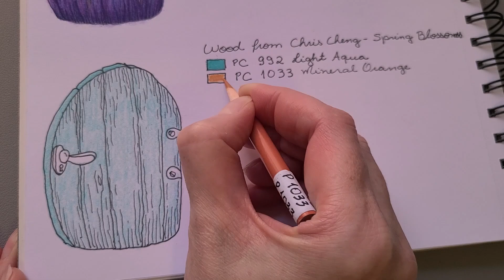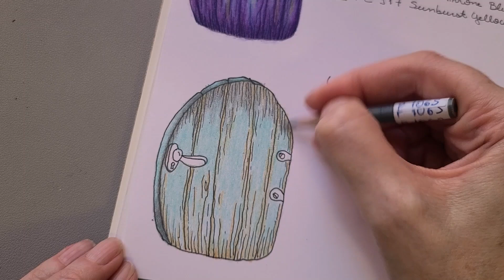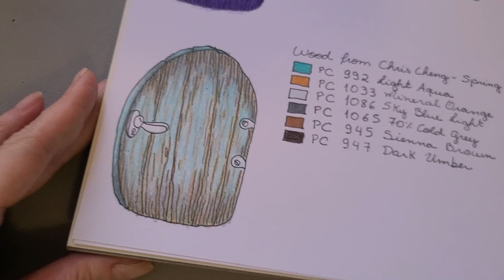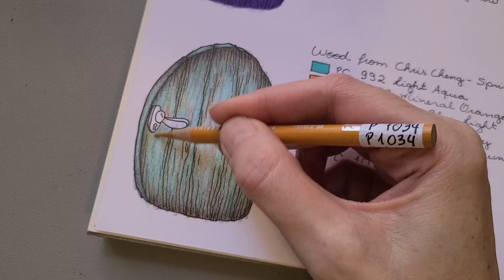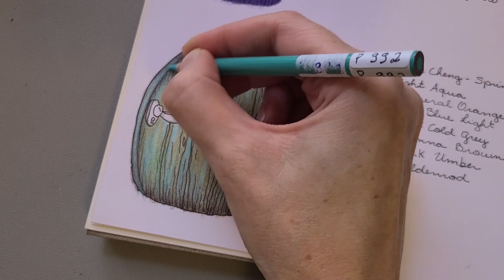[My Sketchbook of Colouring Combos] Vintage Tones Door | Adult Colouring